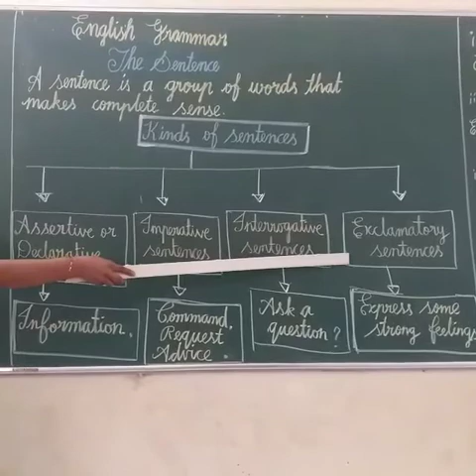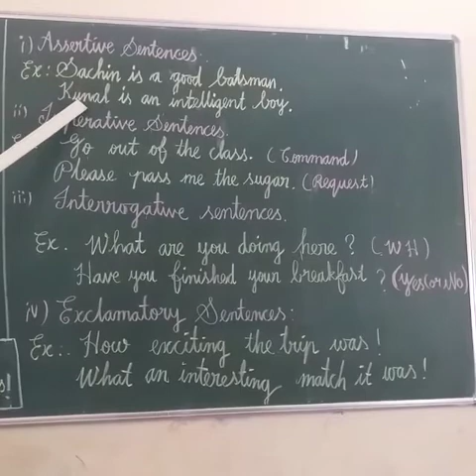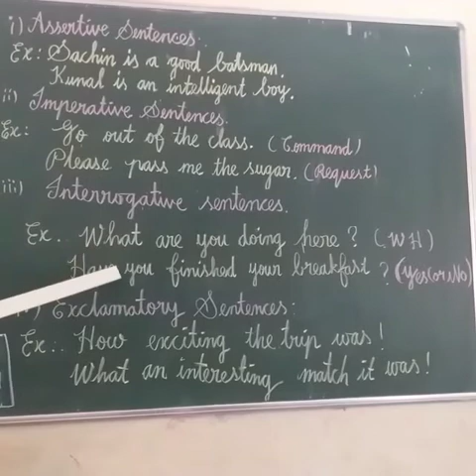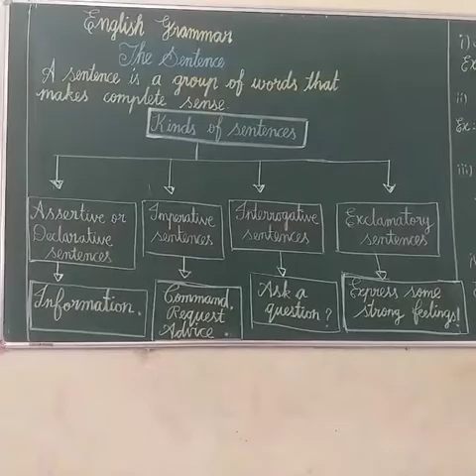Grammar (Kinds of sentences)